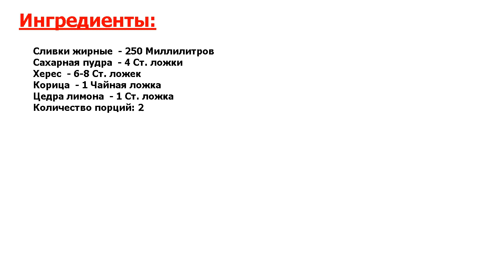★НЕПОДРАЖАЕМЫЙ ВКУС!★ ДЕСЕРТ СИЛЛАБАБ ★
★Это праздник вкуса● Сливочный десерт с ароматом корицы и лимона● В основе взбитые сливки и херес● В Англии этот десерт подавали утром● Есть легенда о том, что молоко случайно смешалось с алкоголем и получился десерт●